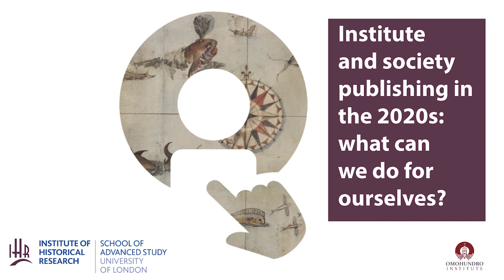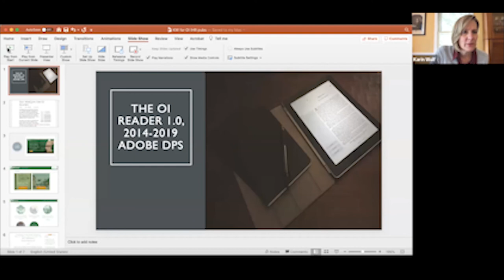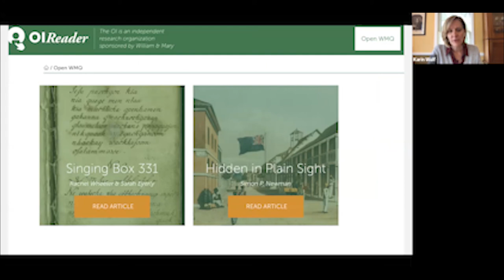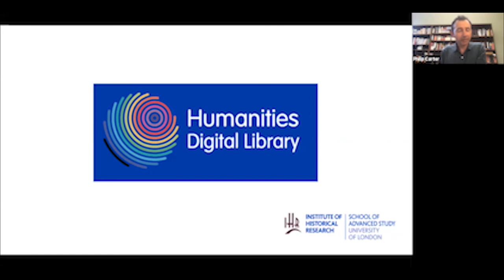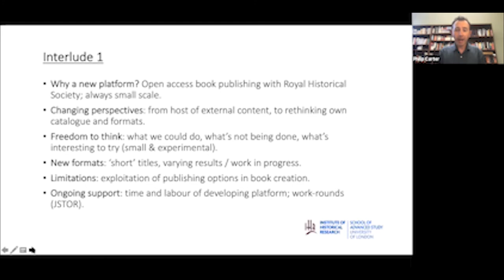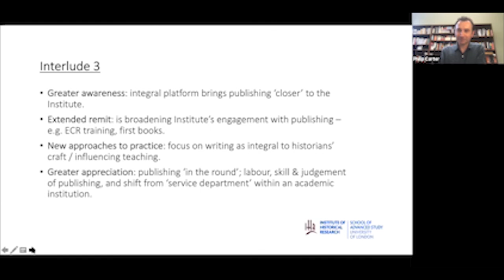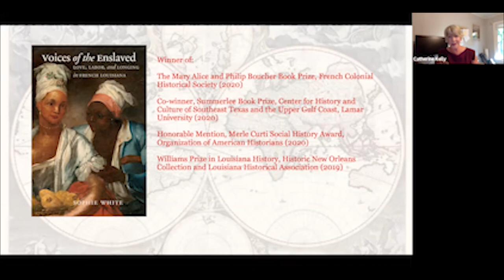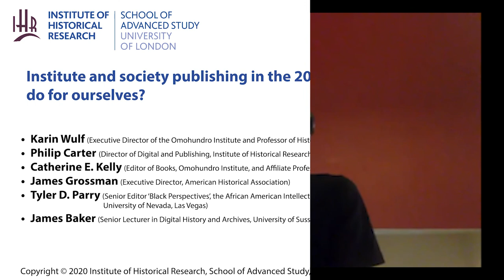Institute and society publishing in the 2020s: what can we do for ourselves?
This event bought together two of the leading historical research centres in the US and UK: the Omohundro Institute of Early American History & Culture (OI) and the Institute of Historical Research (IHR).

The event showcased two recent digital initiatives that combine the traditional values of scholarly publishing with new forms of content creation and communication: the Omohundro’s OI Reader platform, and the IHR’s Digital Humanities Library project as a home for its ‘New Historical Perspectives’ book series with the Royal Historical Society.

Contributions from:

Karin Wulf, Executive Director of the Omohundro Institute and Professor of History, William & Mary College

Philip Carter, Director of Digital and Publishing, Institute of Historical Research, University of London

James Grossman, Executive Director, American Historical Association

Tyler D. Parry, Senior Editor 'Black Perspectives', the African American Intellectual Society blog, and Assistant Professor at the University of Nevada, Las Vegas

James Baker, Senior Lecturer in Digital History and Archives, University of Sussex and Sussex Humanities Lab (chair)